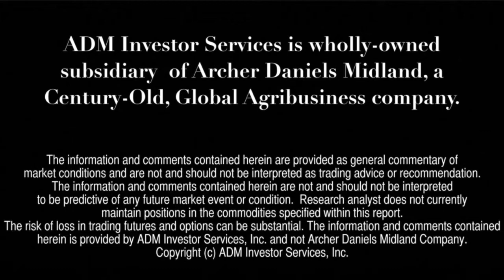Financial Forecast 1/7: Thirty-Year Treasury Bond Futures Continue to Decline